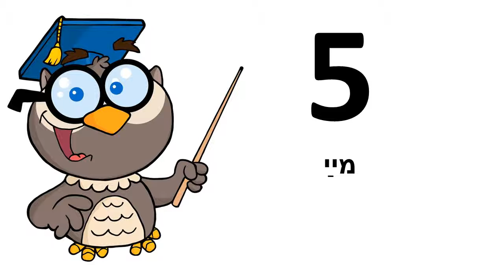Learn Yiddish # The months